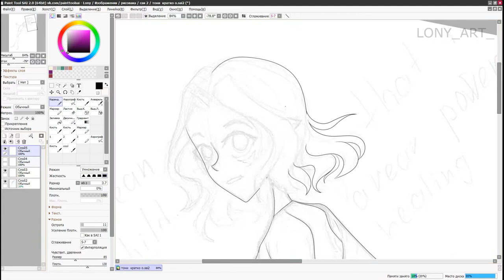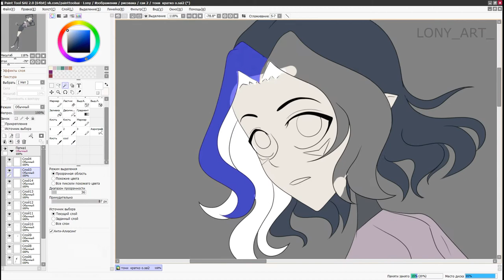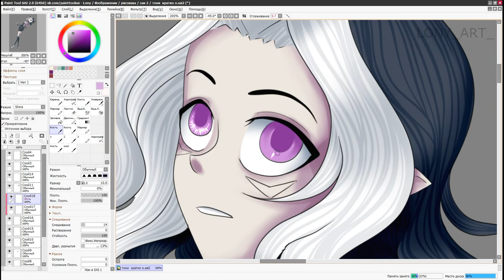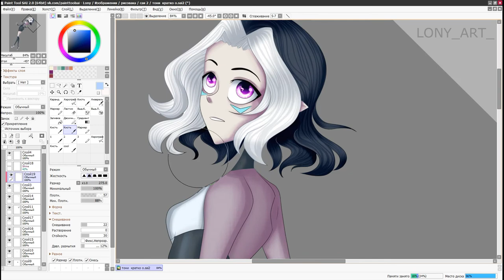oc from voltron, Tony [SPEEDPAINT]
Drawing my oc from volton. It`s my birthday this month, so the theme of this month will bw my characters. The name of this girl is Tony.

You can use my art but don’t forget to tag me there (or at least write my nickname Lony_art_)

Artist: tubebackr
Track: Prism

Рисую своего оса из фэндома по вольтрону. В этом месяце др, поэтому месяц посвещён по большей части моим персонажам. Начала месяц с этой девочки. Её зовут Тони.

Вы можете использовать мои рисунки, только отмечайте меня (или пишите мой ник Lony_art_).

Artist: tubebackr
Track: Prism